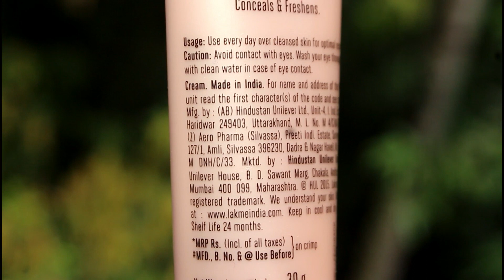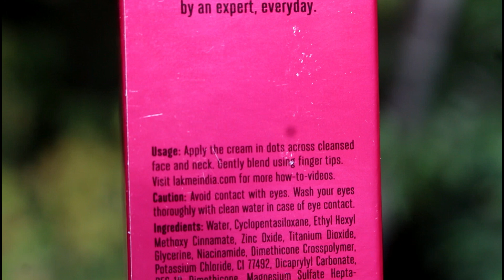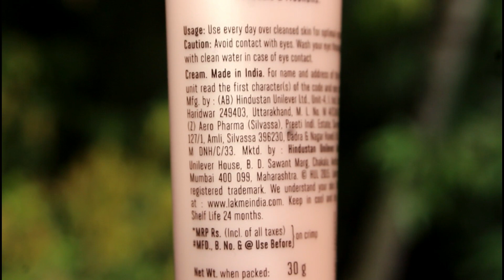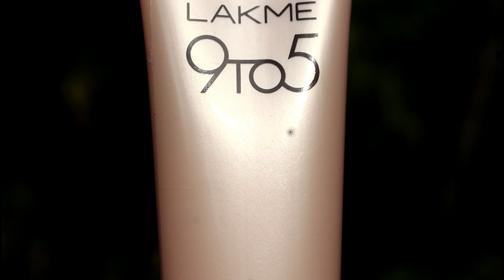Lakme 9 to 5 CC Cream Review & some information in Hindi | Be Bunny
Hey guys Today i am going to show an Affordable CC cream Review. Today I am going to review the Lakme 9 to 5 CC complexion Care Cream. As I Love the 9 to 5 range Creams but and Foundation, so i feel this will go best for you. This is gonna give you pretty good coverage like Lakme weightless Mousse Foundation, I hope you will like it. if you do so make sure you give a thumbsup and subscribe to my channel.

Their shades: